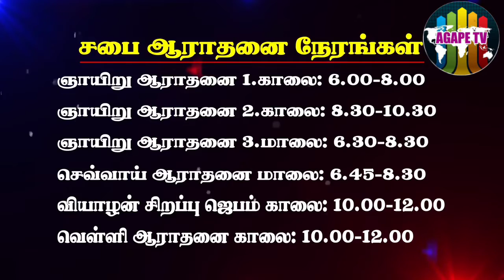பாகம் - 12(பகுதி 2)| தேவன் அருளினதை பெற்றுக் கொள்ளுவது எப்படி? |Rev.Julius Jacob| Agape City Church